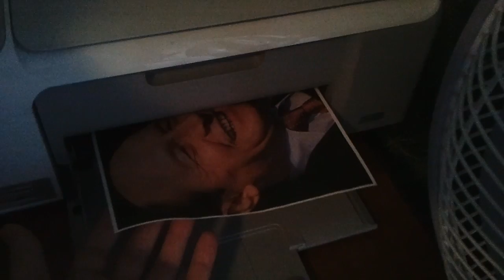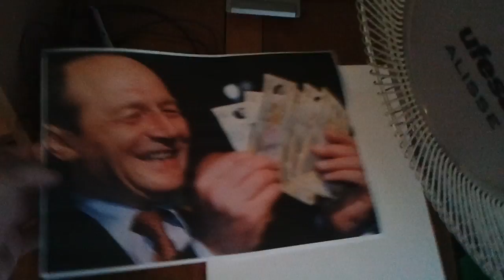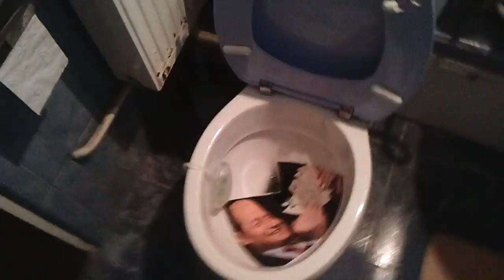Simulare referendum demitere Basescu 29 Iulie 2012 - Pleaca sau ramane?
Am decis sa creez o replica a referendumului de demitere al lui Traian Basescu. Oare pleaca, sau ramane?